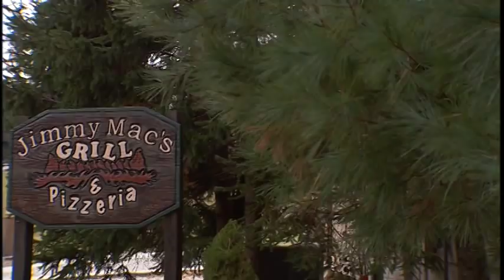The Mountain Club at Cashiers NC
The Mountain Club at Cashiers is a private NC residence club featuring 5 star amenities and 3 bedroom 3.5 bath luxury homes in the mountains of Western North Carolina.  Fabulous amenities including onsite pool, exercise room, sauna, hot tub and within a 2 minute walk all of the amenities of Sapphire Valley. These include Fairfield Lake a wonderful 56 acre lake to swim, kayak, canoe, and fish.  Also included 3 outdoor pools, one indoor, saunas, walking trails, exercise facilities. One has the option to play golf at both Red Bird executive course and Sapphire National and for those that like to ski, check out Sapphire Ski. Come enjoy!  You will be glad you did!